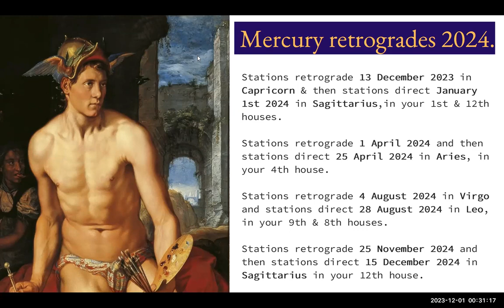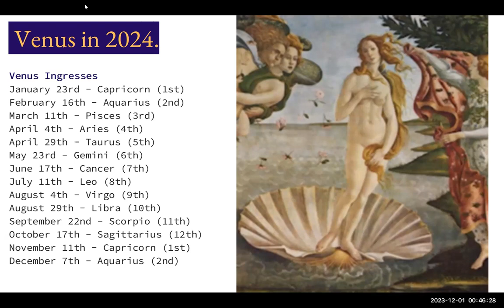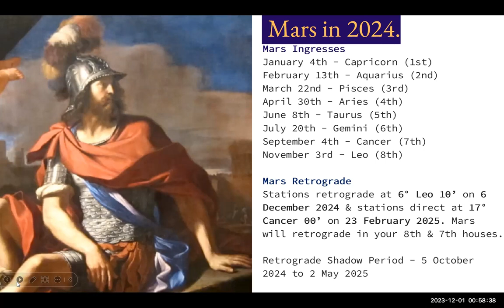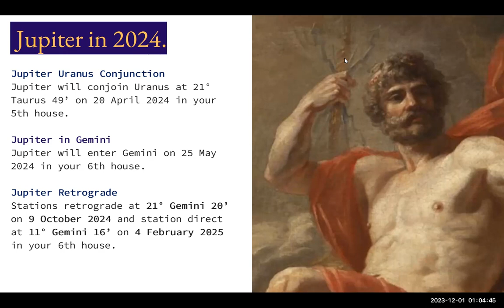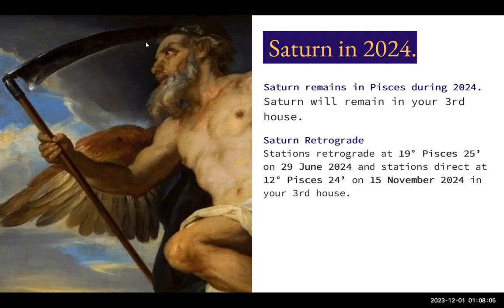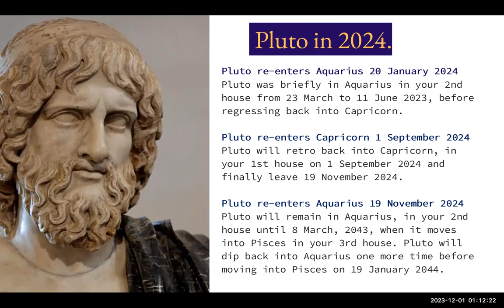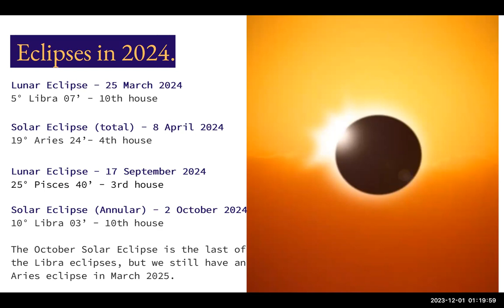Capricorn 2024 Horoscope: What does the future hold?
Hey Capricorn! Wondering what's on the horizon for you in 2024? Check out our Capricorn 2024 horoscope – we're breaking down the astro events and giving you practical advice to own the year ahead.

We're decoding the Mercury, Mars, Jupiter, and Saturn retrogrades, and keeping tabs on Venus, Mars, and Pluto as they change signs. Plus, don't miss the celestial showdown with the eclipses and the game-changing Jupiter-Uranus conjunction in April.

🌟 This one's for you, especially if you're a Capricorn Ascendant. Sun or Moon Capricorns, you're welcome too, but trust us, tuning into your rising sign is like turning up the resolution on your cosmic forecast. Simple as that. No frills, just the real deal. Curious why? We break it down in this video

Have questions or thoughts? Drop 'em below!

Timestamps/Chapters
0:00 Intro to 2024 horoscopes for Capricorn
0:35 Mercury retrograde periods in 2024 for Capricorn
5:24 Venus through the zodiac signs in 2024 for Capricorn
18:01 Mars through the zodiac signs in 2024 for Capricorn
26:21 Mars retrograde in 2024 for Capricorn
28:34 Jupiter conjunct Uranus in 2024 for Capricorn
30:35 Jupiter moving into Gemini in 2024 for Capricorn
32:30 Jupiter retrograde in 2024 for Capricorn
33:49 Saturn in 2024 for Capricorn
35:26 Saturn retrograde in 2024 for Capricorn
36:41 Pluto in Capricorn and Aquarius in 2024 for Capricorn
40:07 Solar and Lunar Eclipses in 2024 for Capricorn

If you would like to help support us in continuing to make this type of content, you can buy us a coffee

Astro Babble is co-hosted by Lynda from Scullywag Astrology and Donna from Donna Barr Consulting.